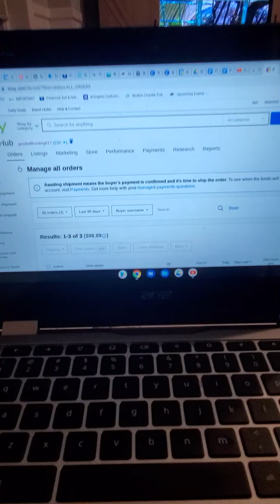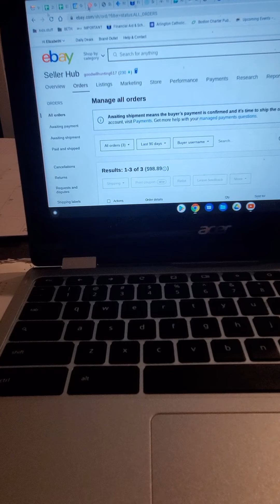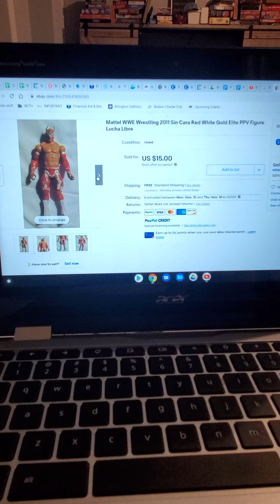Sin Cara Reveal/Unboxing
mystery box unboxing WWE wrestlers